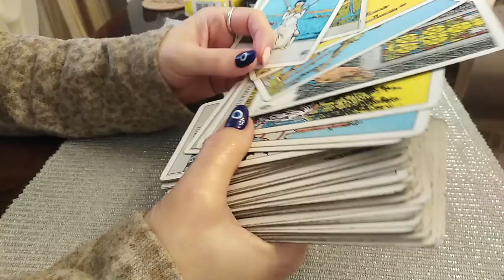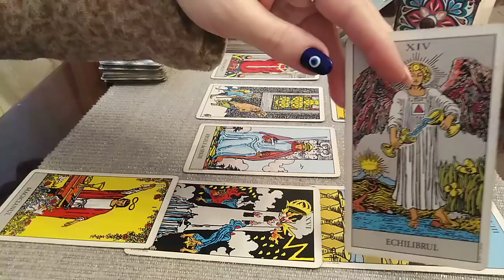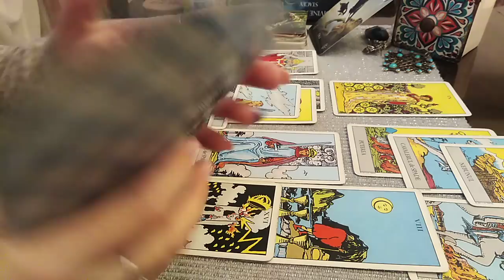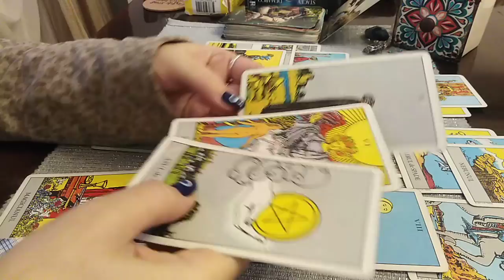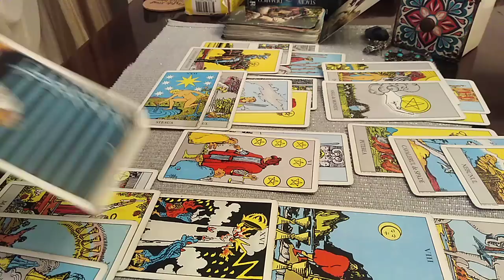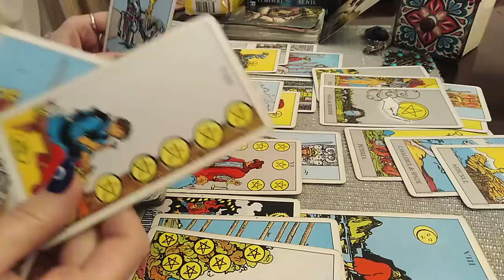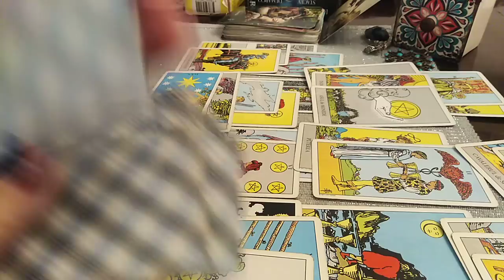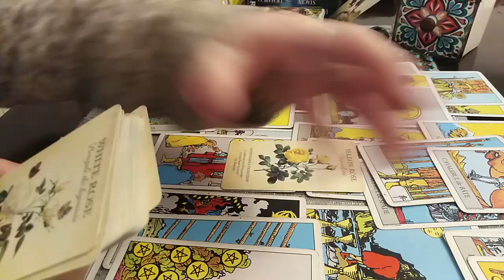FECIOARA - FEBRUARIE 2022 - ILUZIE VS DRAGOSTE - FRICA DE ABANDON ? VINDECATI-VA !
Etalare pentru zodia FECIOAREI: Soare, Luna, Ascendent sau Venus. A se retine ca aceste citiri sunt colective. Va invit sa Selectati informatiile care corespund vietii voastre particulare.
Va astept !